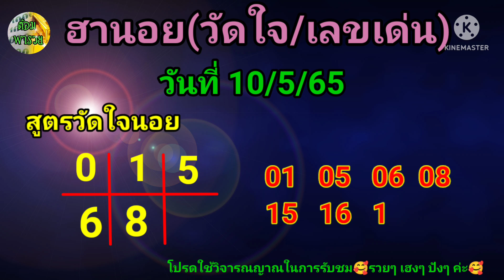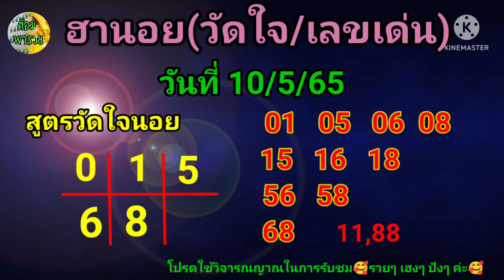หวยฮานอย(สูตรวัดใจ/สูตรเลขเด่น) วันที่ 10/5/65@ต้อมพารวยธูปไอ้ไข่ให้โชค